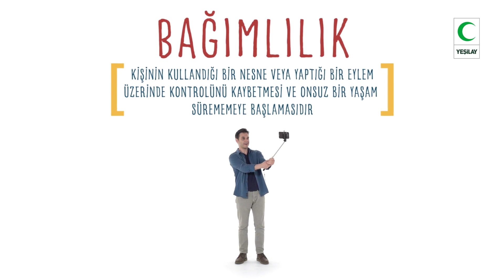Teknoloji Bağımlılığı ( Sosyal Medya, Oyun ve Cep Telefonu Bağımlılığı )/ Lise